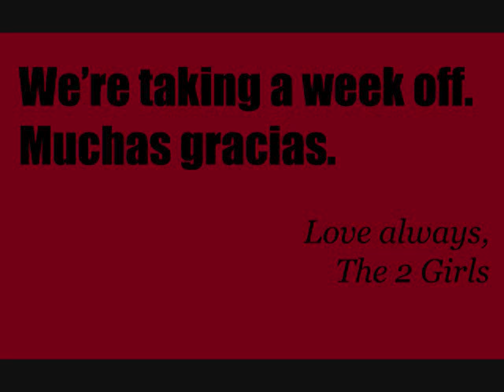We'll be back next week!